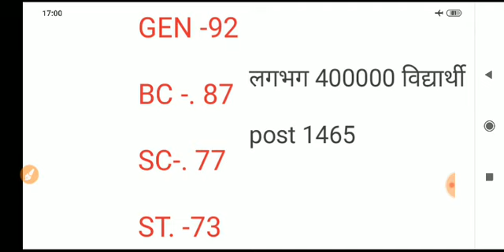64th BPSC CUT Off & result date| Target for IQ